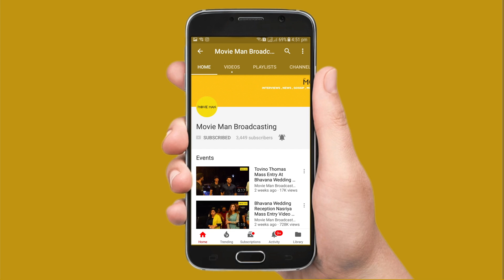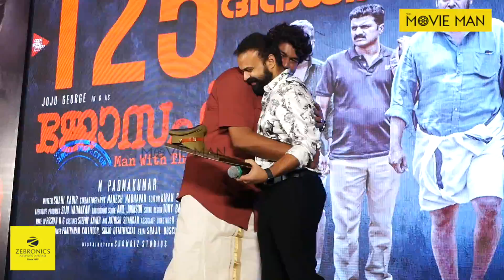എന്റെ കുട്ടിക്ക് ജോജു വരുമ്പോൾ കുട്ടി കുപ്പായവും കളിപ്പാട്ടങ്ങളും വാങ്ങി വരണമെന്ന് ചാക്കോച്ചൻ !!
എന്റെ കുട്ടിക്ക് ജോജു പോയ്‌ വരുമ്പോൾ കുട്ടി കുപ്പായവും കളിപ്പാട്ടങ്ങളും വാങ്ങി വരണമെന്ന് ചാക്കോച